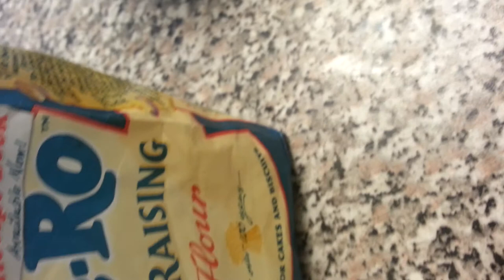Guess what I found in my Be-Ro Self-Raising flour.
I brought this few weeks ago from Asda in Southampton, UK